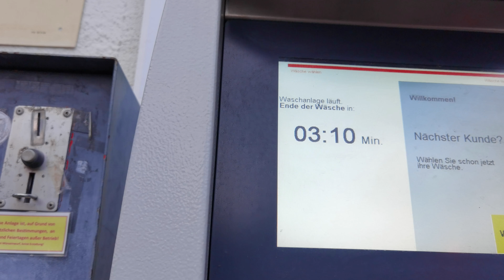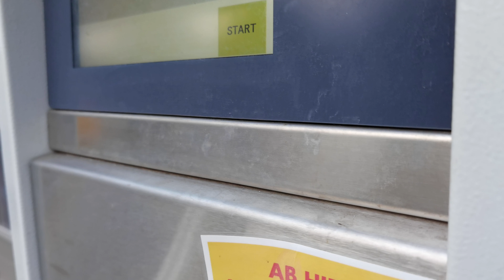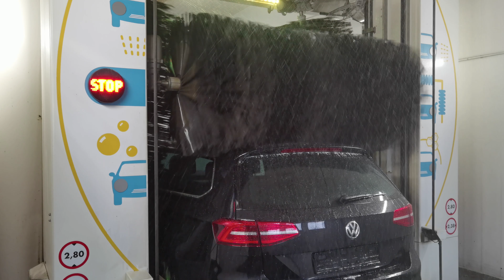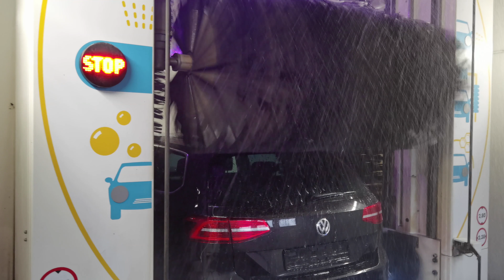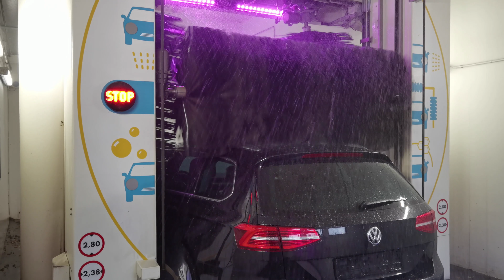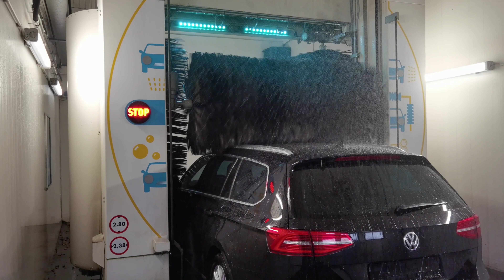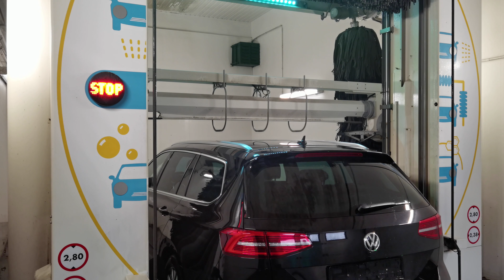NEW WashTec SoftCare Primo Shell CarWash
Eine Primo im neueren Shell Design. Sie wird recht gut gepflegt und wäscht mit Auwa Chemie. Sie verfügt über StarTrack und LightShow. Ebenfalls kann man hier mit der EasyCarWash App bezahlen. Mit einer Höhe von 2,80m ist sie nicht gerade klein. Sie ersetzte eine WashTec SoftCare Evo ebenfalls in 2,80m Bauhöhe. Finden kann man sie in Niendorf. Gewählt wurde das beste Programm.

Ausstattung:
-SofTecs Pur Waschmaterial
-Touch Bedienterminal
-EasyCarWash Kamera
-StarTrack
-LightShow
-Blinkpiktogramme
-Chemische Vorwäsche (Seite)
-Aktivschaum/Wachs+ CTH Einrichtung
-Dachtrockner mit Pneumatikzylinder

Wenn ich was vergessen haben sollte, bitte bescheid sagen.

Viel Spaß :-)